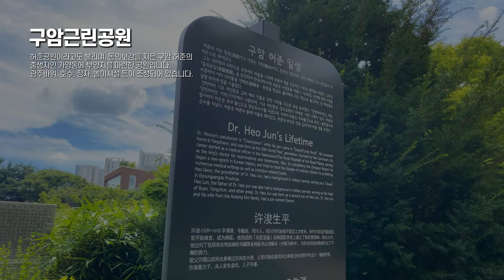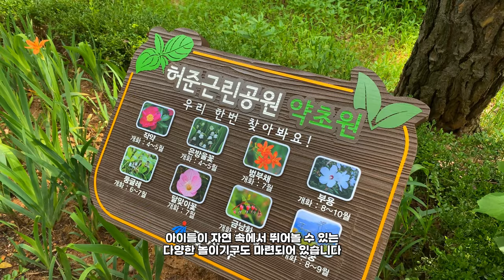자연의 소리와 함께 힐링하기 좋은 구암근린공원 [강서영상크리에이터]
- 내가 만드는 우리 동네 이야기 - 2024년 제4기 강서영상크리에이터 이황준님이 제작한 영상입니다.

주소: 서울 강서구 허준로5길 42